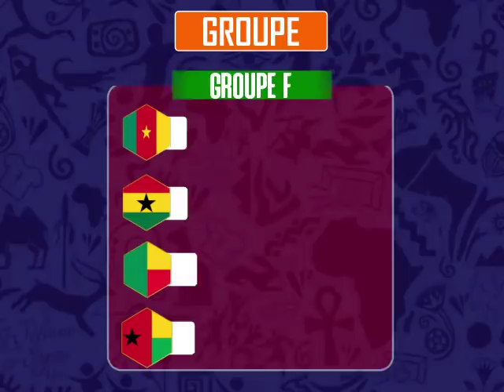CAN 2019 : TOUT SAVOIR SUR LES ÉCUREUILS DU BÉNIN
DÉCOUVRONS ENSEMBLE DANS CETTE VIDÉO TOUT CE QU'IL FAUT SAVOIR SUR LES ÉCUREUILS DU BÉNIN

Profitez de cette occasion pour soutenir votre équipe préférée: placez votre pari sur son succès et gagnez de l'argent.

NOUVELLE VIDÉO TOUS LES WEEK-END

💻 LES SITES  (SOURCES)👇
WIKIPEDIA